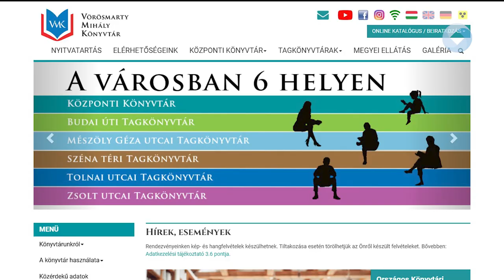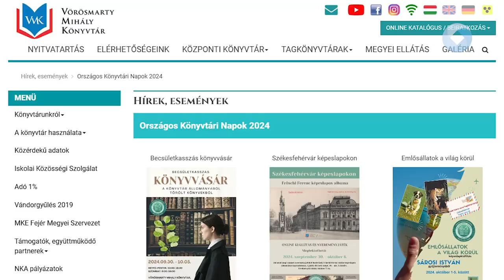Középpontban a négy elem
A négy elem áll az idei Országos Könyvtári Napok középpontjában. Számos érdekes programmal várja az érdeklődőket a Vörösmarty Könyvtár is. Nemcsak a központi épületben, hanem a városrészi tagkönyvtárakban is lesznek rendezvények.